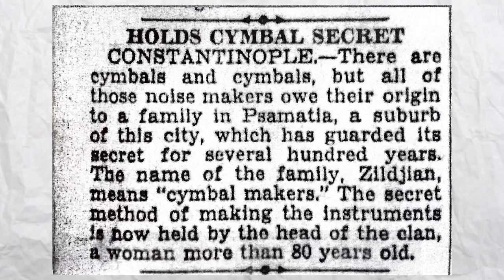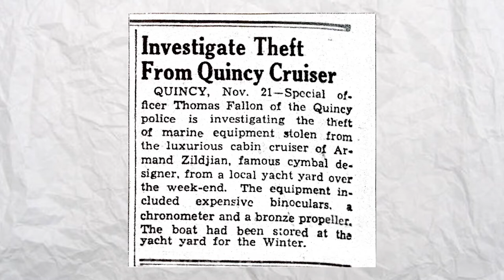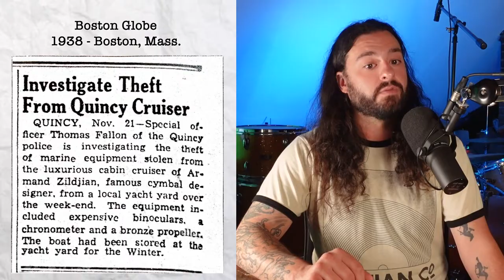Rare Zildjian News Articles from 1920's & 1930's - Percussion in the News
These rare ads are from the 1920's and 30's around the USA and discuss a wide range of Zildjian related topics such as how the 80 year old, Aunt Victoria, was the only person to carry the secret for some time, and in the 30's when Armand Zildjian's beloved boat was broken into and robbed. These are very unique articles that you will likely not see anywhere else!

Thanks to my friend Jerry Reiman for compiling the articles.